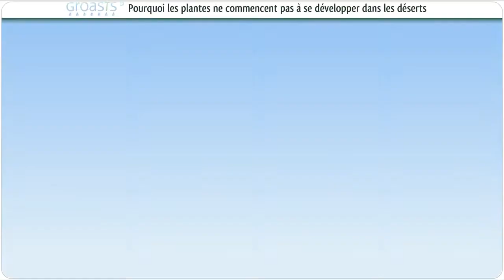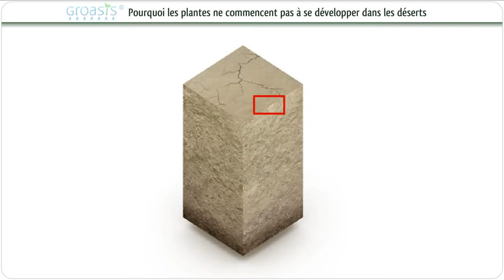Pourquoi les plantes ne commencent à se développer dans un désert contre la désertification?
Quelle est la raison que les arbres et les plantes peuvent souvent indépendamment croître dans les déserts et autres zones arides? Le problème est qu'il n'y a pas trop peu de pluie, mais la pluie tombe dans une courte période.

Vous avez besoin de plus amples informations sur ce sujet? Ensuite, allez